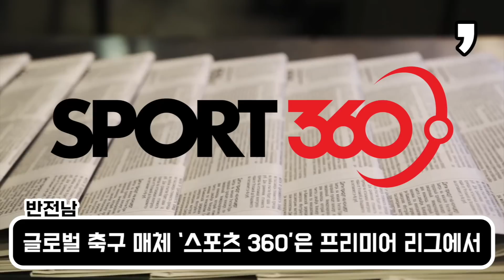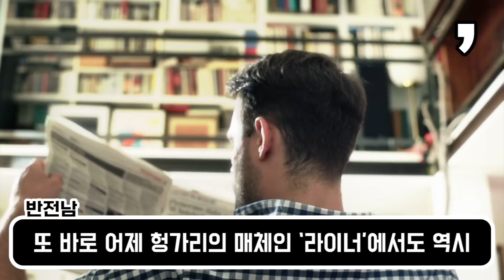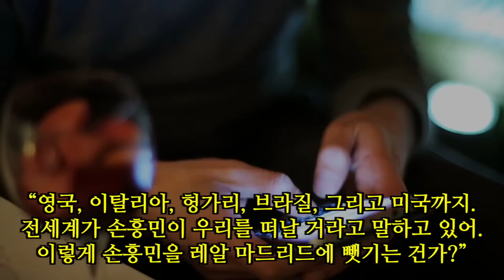“손흥민에게 1억 유로 베팅한다!” 음바페 놓친 레알 마드리드 이번엔 칼갈았다! 히샬리송이 토트넘과 개인합의 끝냈지만 현지 팬들은 울상짓고 있는 이유! 레알 이적설 해외반응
흥미로운 외신 및 해외 반응 전해드리는 남자 반전남입니다.